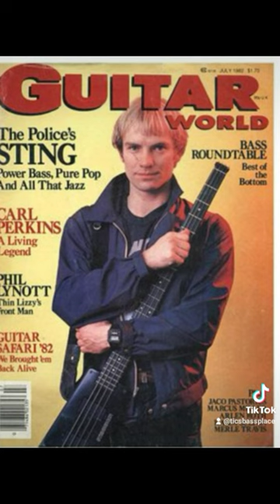bass player spotlight Sting: Bass Player Extraordinaire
welcome to the bass player spotlight series Did you know that Sting, the lead singer of The Police, is also an incredibly talented bass player?

With his unique style and impeccable technique, Sting has solidified his place as one of the greatest bass players in rock music history.

His melodic bass lines are not only the backbone of The Police's sound, but they also showcase his musical prowess and creativity.

Sting's ability to seamlessly blend punk rock energy with reggae and jazz influences sets him apart from other bass players.

Whether he's playing live on stage or in the studio, Sting's bass playing always shines through, adding depth and dimension to The Police's iconic songs.

So next time you listen to The Police, pay close attention to the bass lines - you'll quickly understand why Sting is truly a bass player extraordinaire.